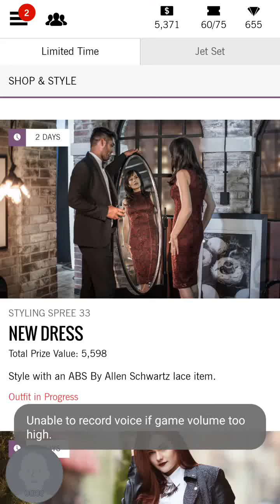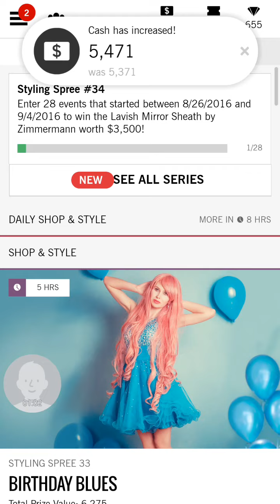Covet Fashion-New Dress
$100 Challenge
*Used an old dress for this lol